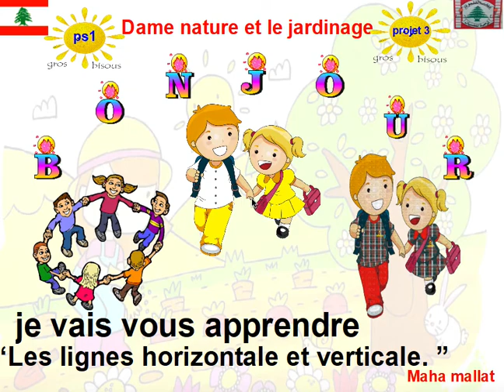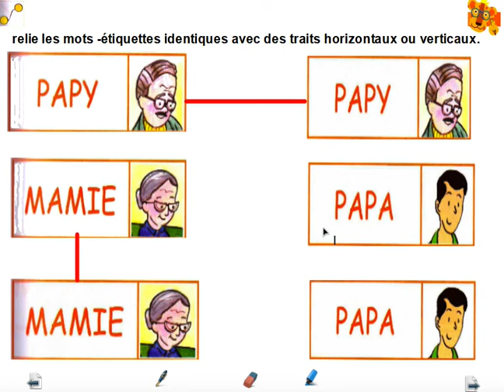lignes horizontal et verticale